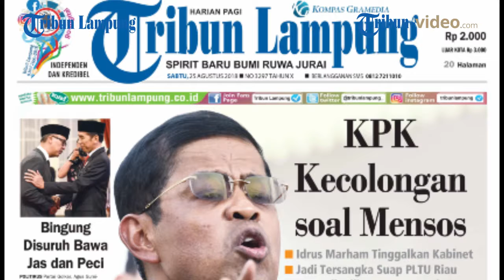KPK KECOLONGAN SOAL MENSOS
(VIDEO CONTENT) – KPK Kecolongan soal Mensos

Laporan Videografer Tribun Lampung Okta Kusuma Jatha

TRIBUNLAMPUNG.CO.ID, JAKARTA – Komisi Pemberantasan Korupsi (KPK) Agus Rahardjo merasa kecolongan ihwal status hukum politikus Golkar, Idrus Marham. Idrus lebih dulu mengumbar ke publik tentang status dirinya sebagai tersangka dugaan suap proyek pembangkit listrik tenaga uap di Riau.

Bahkan, Idrus langsung mengajukan pengunduran diri dari jabatan Menteri Sosial pada Jumat, 24 Agustus 2018 pagi. Pengunduran diri itu dilatari status Idrus yang turut terseret kasus korupsi proyek PLTU-1 Riau.

Ketua KPK Agus Rahardjo mengaku kalah cepat soal pengumuman status tersangka Idrus Marham. (*)

Seperti apa cerita lengkapnya dan apa tugas pertama menteri pengganti Idrus? Simak laporan lengkapnya pada Koran Tribun Lampung, edisi Sabtu, 25 Agustus 2018.